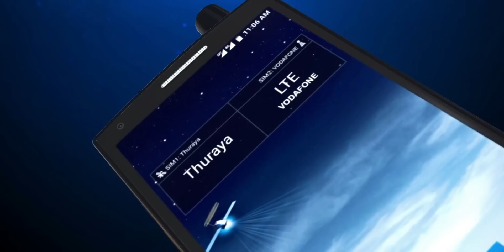SE ACTIVAN PROTOCÓLOS DE EMERGENCIA EN EEUU Avistamientos OVNIS en América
¿Se Espera Emergencia? Varios Senadores Estadounidenses Recibieron Teléfonos Satelitales...

▶ Crédito: News Snakedos